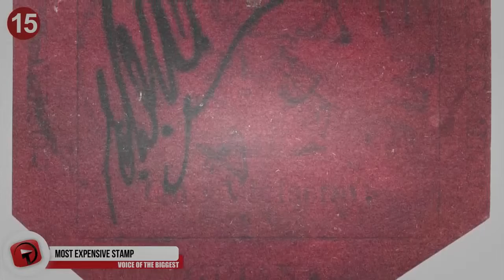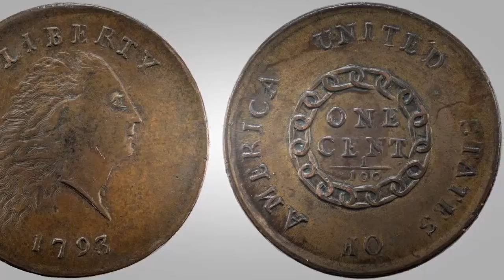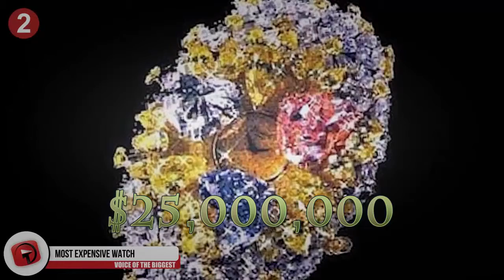衝撃 - 面白 - 世界で16の最も高価なもの